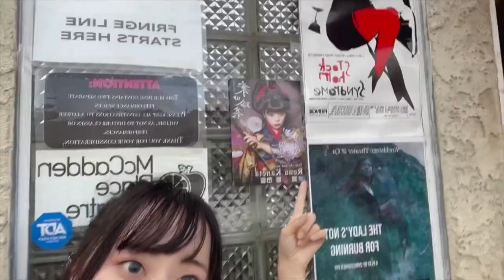HAMU VLOG: First Experience as MC for Alice in Project Stage Play!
The show is FREE!
Experience live Japanese sword play theater in Hollywood!

Show Schedule:
Friday June 9th - 6:00PM
Saturday June 10th - 9:30PM

and YES I will be MCing the next two shows!

Support Please! || 후원해주세요!~~ || サポートお願いします！